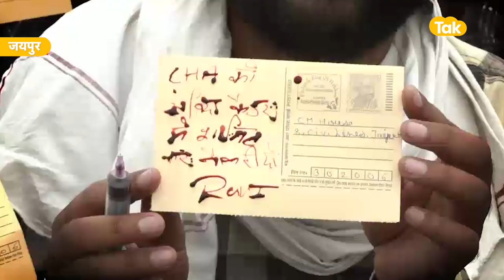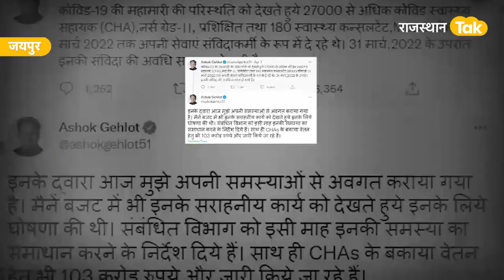CHA पर क्या बोल गए स्वास्थ्य मंत्री PARSADI LAL MEENA !